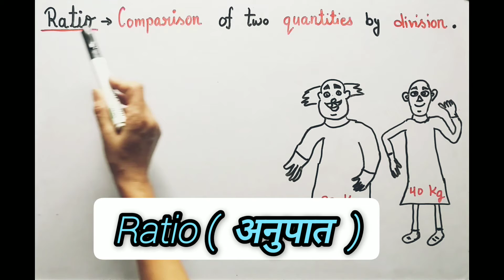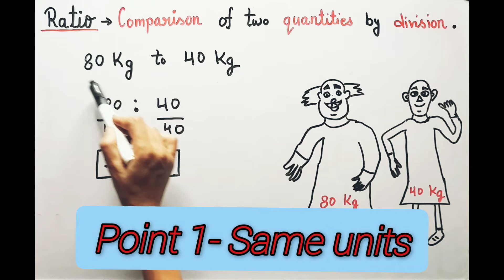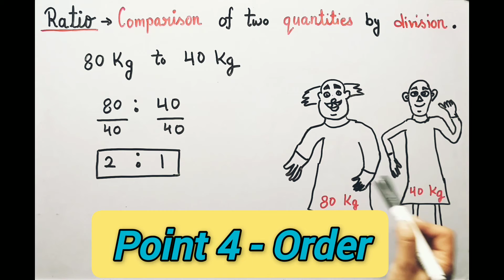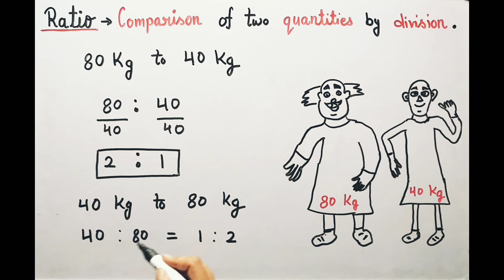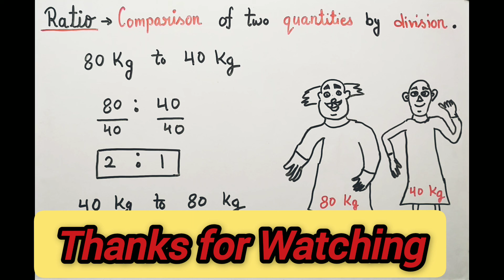Ratio and proportion | अनुपात और समानुपात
anupat aur samanupat ke sawal
anupat aur samanupat maths
anupat aur samanupat questions
anupat aur samanupat part chapter
anupat samanupat math
anupat samanupat short trick
anupat Kaise nikale
unitary method class 6
unitary method class 4
unitary method class 7
unitary method class 8
ratio and proportion
 ratio and proportion class 10 icse
ratio and proportion basic concepts

Indian number system and international number system :-